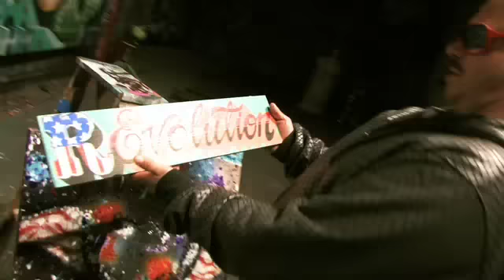Boots 119's message to Jerry Thompson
Boots 119 is "the nucleus" of Bronx Graffiti his career started in 1972 on the NYC subway system.
For dozens of vital and historic news stories over 25 years, it was CNN videojournalist Jerry Thompson's steady hand that trained the lens. Now it's time to lend Jerry a hand in return.

Jerry has brain cancer. It is stage 4 malignant glioblastoma, the same cancer that afflicted Sen. Ted Kennedy. GBM is rare but pernicious, striking about 10,000 Americans each year. Jerry's diagnosis came shortly after the birth of his third child, Brandon, who's now 2. He and Ines are also raising Jason, 16, and Drew, 12 (all pictured at left).

With help from CNN medical correspondent Dr. Sanjay Gupta, Jerry entered treatment at NIH. At first progress was good, but another tumor was found in August. Jerry's undergoing experimental treatment but is unable to work at the moment and was laid off by CNN.

Journalists do a brisk trade in health care policy stories. Especially in television, we seek out the "human angle" to dramatize the limits of medicine or insurance coverage, and make viewers care. This time we find the human angle right in our midst. The real face of a sobering medical story is the face of a man we love: a professional Washington D.C. journalist since 1986 and fixture at presidential news conferences, campaign events and summits. A tall, shambling, soft-spoken but tireless shooter respected by his subjects and beloved by correspondents, producers, and story editors, Jerry has many friends in the business.

And untold millions of viewers may not know his name, but have literally watched history over Jerry's shoulder.

Most in today's news business live with uncommon professional insecurity thanks to fracturing business models. Fate could land any journalist in Jerry's shoes tomorrow, and we'd all like to think we'd help. But today Jerry needs our help. Although CNN eventually agreed to assist after Jerry's insurance was technically exhausted, there is much more to be done.

Friends of Jerry Thompson are establishing a minor trust fund for Jason, Drew and Brandon as a formal 2503(c) non-profit entity. To seed the Jerry Thompson Children's Trust, we are gathering to Buy Jerry a Beer at 700pm Wednesday, November 17 at Cuba Libre Restaurant and Rum Bar, 9th & H Streets (Chinatown / Penn Quarter). The most impressive lineup ever assembled of Washington news celebrity bartenders will pour in Jerry's honor, and hot journo band Suspicious Package led by Tom Toles and Bryan Greene will provide the music. All details here.

If you're in the DC area, please come to Cuba Libre. Cover charge, drink receipts, and all auction proceeds go to the Jerry Thompson Children's Trust. If you're a long way from Washington or simply can't make it that night, we welcome your donation via PayPal (yellow button below) -- it all ends up in the same place.

Thanks for keeping Jerry and his family in your heart.
Video By Brian Dwels